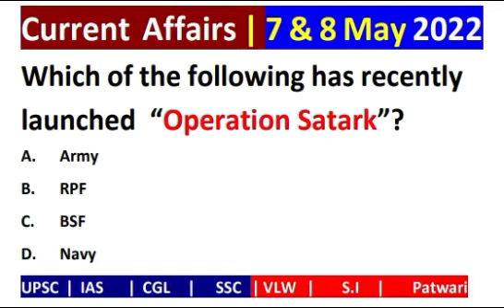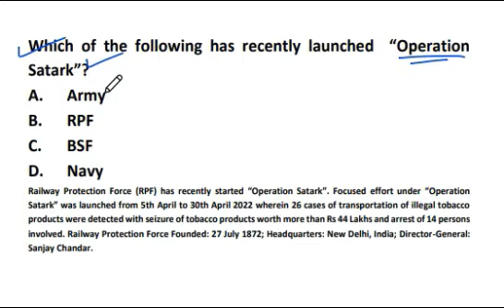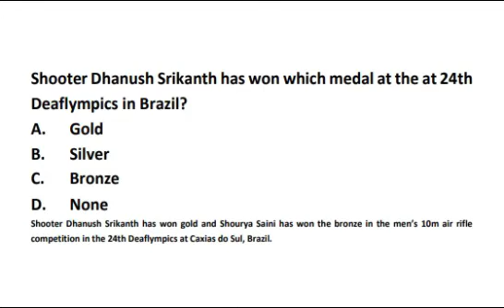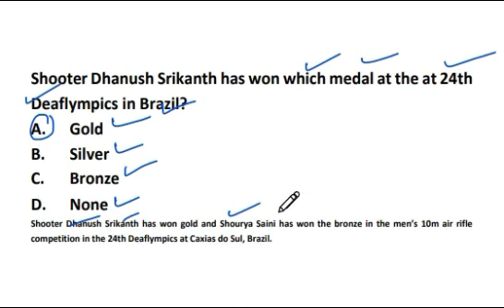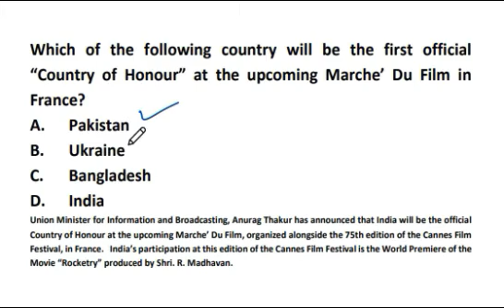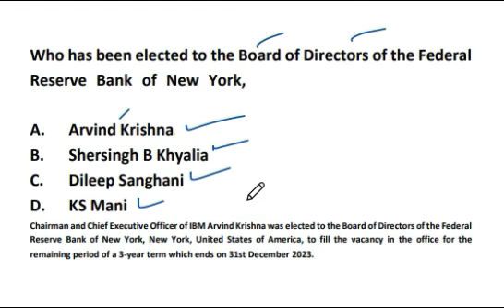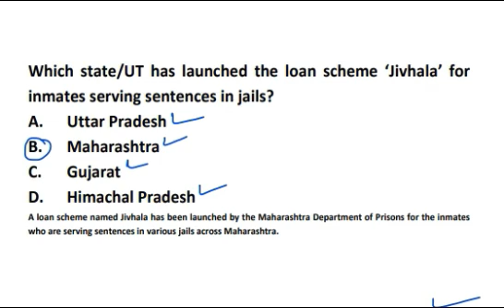ISRO Mission to Venus, Gold Winner of Deaflympics, World Hand Hygiene Day, 1st Country of Honour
ISRO Mission to Venus, Gold Winner of Deaflympics, World Hand Hygiene Day, 1st official  Country of Honour,  Mobile Container Hospital, Jivhala scheme